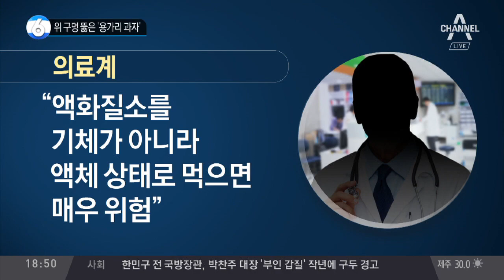위 구멍 뚫은 ‘용가리 과자’_채널A_뉴스TOP10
위 구멍 뚫은 ‘용가리 과자’